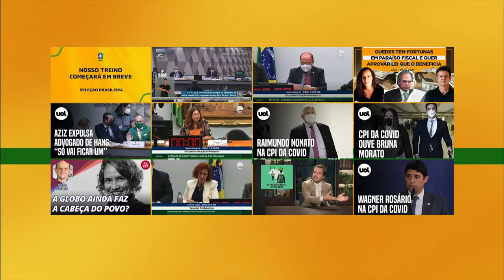Pia convoca seleção brasileira feminina para os dois jogos preparatórios diante da Austrália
A técnica Pia Sundhage convocará a Seleção Brasileira Feminina nesta terça-feira (05), às 15h, para os dois jogos preparatórios diante da Austrália. Os duelos estão agendados para o período de Data FIFA, entre os dias 18 a 26 de outubro, na Commbank Stadium, em Sydney, em solo australiana. As duas seleções se enfrentarão em duas oportunidades nos dias 23 e 26 de outubro.